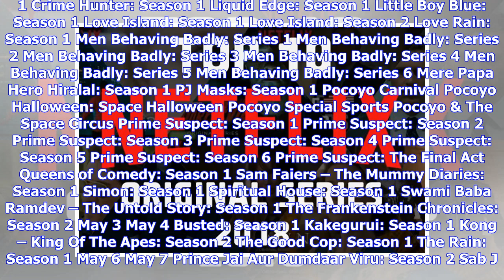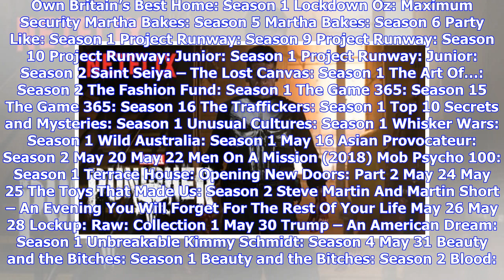Breaking News | The best Netflix series and TV shows to watch in May 2018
If you’re looking for a new TV show to watch on Netflix this month, you’ve come to the right place. We’ve rounded up all of the shows making their way onto the platform in May 2018, as well as everything leaving. Here’s the score. Related: Best films on Netflix Jump to:  Best TV Series on Netflix UK: New shows arriving on Netflix in May 2018  A number of new TV shows are making their way onto Netflix in May 2018, including Case Closed, Love Island, Men Behaving Badly, Prime Suspect, Project Runw...